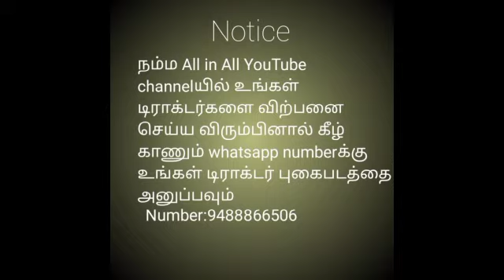டிராக்டர் விற்பனைக்கு||Tractor for sale in tamilnadu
Kartar sorghum crop cutter
Rate - 175000
Location - Tiruchy